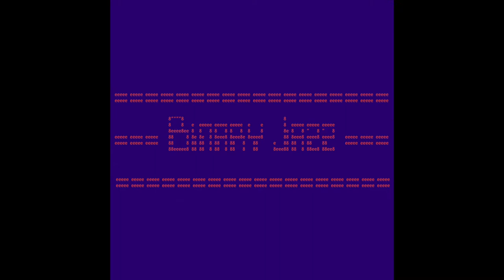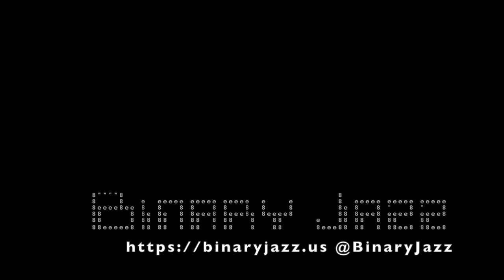Binary Jazz - Episode 1010111: Aleuromancy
Week something something of quarantine, we're back with another pandemic episode, this time turning to the magicks of aleuromancy to try to get us through it. We check in on how we're all doing and talk about jokes that aren't funny anymore, warn hookup app users to just stop, Gary's Florida watering habits and what this podcast would be like in the early days of railroad expansion.